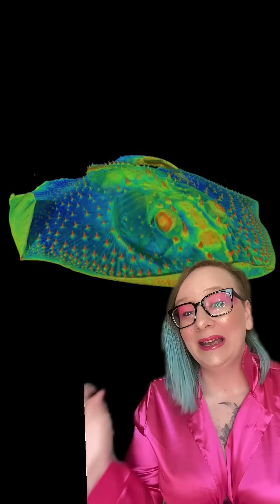The Bizarre Evolution of Teeth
9/10 dentists find the evolutionary origins of teeth "kind of upsetting"